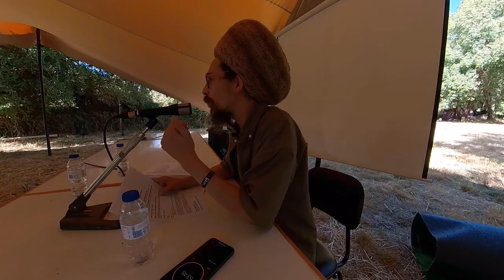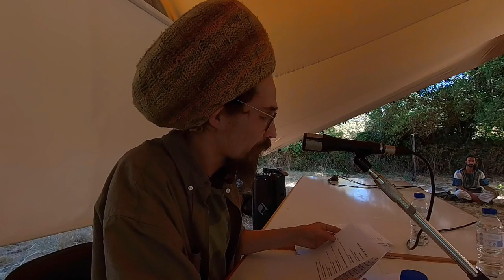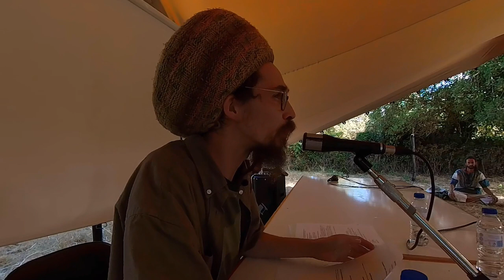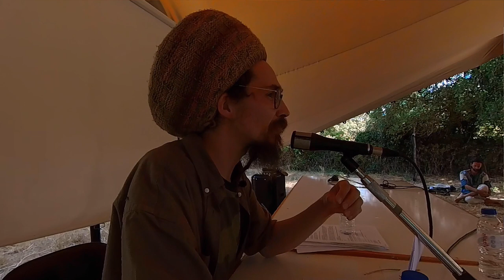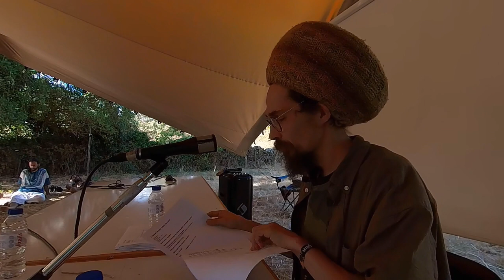The Universal Spiritual Significance of RasTafari Reggae Sound System with Kibir La Amlak @ HIM Dub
The Universal Spiritual Significance of RasTafari Reggae Sound System with Kibir La Amlak @ HIM Dub September 2022.

This reasoning attempts to outline some of the key components that constitute the spiritual nature of the RasTafari reggae sound system sessions.

Articles and resources cited or used in the formulation of this talk:

Sonic spaces, spiritual bodies: The affective experience of the roots reggae soundsystem
Orlando WOODS

Henriques, Julian F.. 2003. Sonic Dominance and the Reggae Sound System Session. In: M. Bull and Les Back, eds. The Auditory Culture Reader. Oxford: Berg, pp. 451-480. ISBN 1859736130 [Book Section]

Count Ossie and the Birth of Reggae - David Katz (Red Bull Music Academy)

Sonic Diaspora, Vibrations and Rhythm
Thinking through the sounding of the Jamaican dancehall session - Julian Henriques